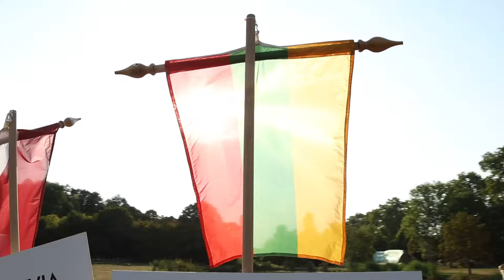20th World Fitasc Compak Sporting Championship, Csákberény, 15th - 18th August 2024 🇭🇺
20th World Fitasc Compak Sporting Championship, Csákberény, 15th - 18th August 2024 🇭🇺
Opening ceremony